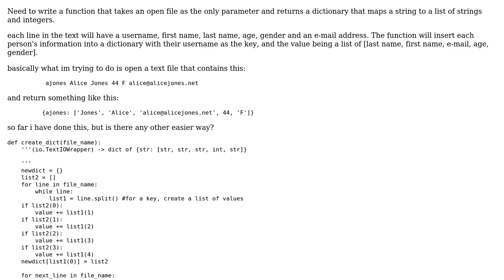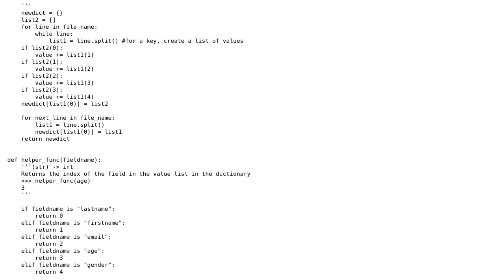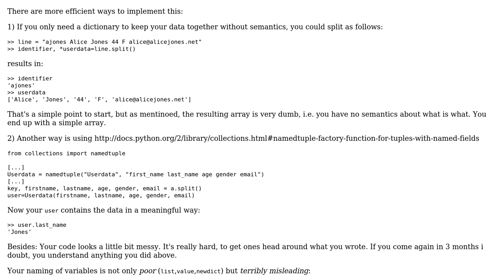Code Review: opening a text file and building a dictionary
With thanks & praise to God, and with thanks to the many people who have made this project possible! | Content (except music & images) licensed under CC BY-SA | Music | Images & others | With thanks to user Thomas Junk user sammy and the Stack Exchange Network Trademarks are property of their respective owners. You are responsible for your own actions.